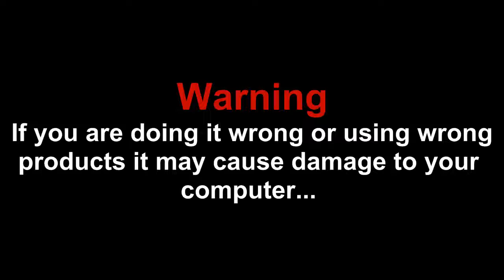How to easily remove dust from laptop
Sorry for the darkness, but i had nothing to light it up with...